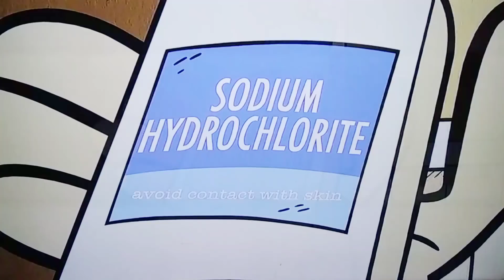The Loud House - "So That's how you spell lisa?"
Episode Name: "in tents debate"